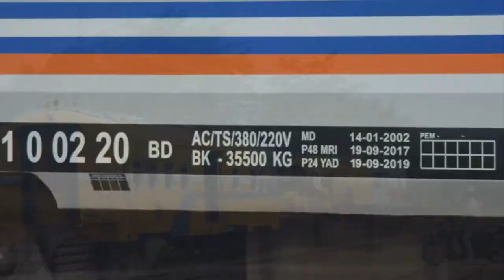【鉄道ＰＶ】Kereta api indonesia Compilation 15 Opening 2018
Because I rarely upload video, and I was busy with coursework. New video in the year 2018 may you entertained.